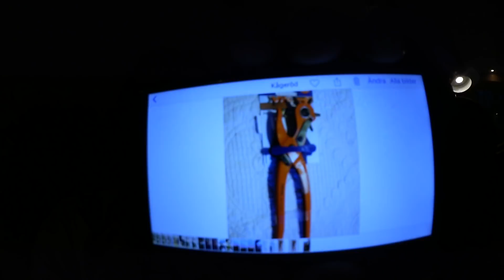Rider ut med Checkie & linar Z 🐴/ STALLVLOGG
Hej!
Nu är jag hemkommen från en härlig semester i Fuerteventura.
Idag har jag varit i stallet, ridit Checkmate o fixat med Z
Även köpt mer B vitamin, nypon o kraft plus protein.

Ha det bäst alla ♡
Puss & Kram Linda

Du hittar mig även på⬇︎

♡ PeachLinda